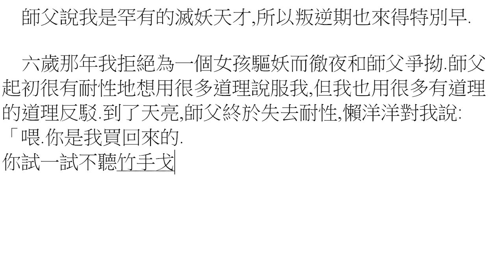打小說07-妖 [93]